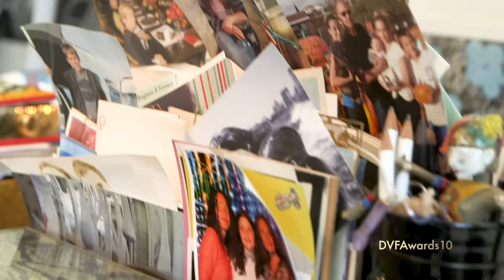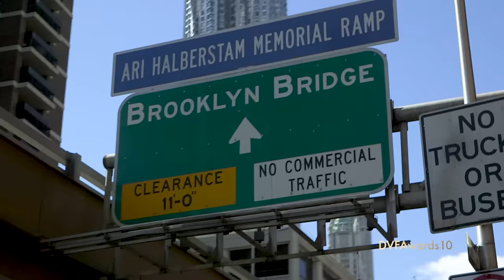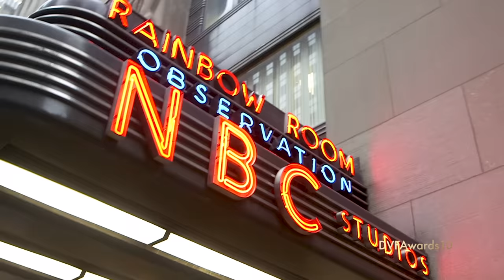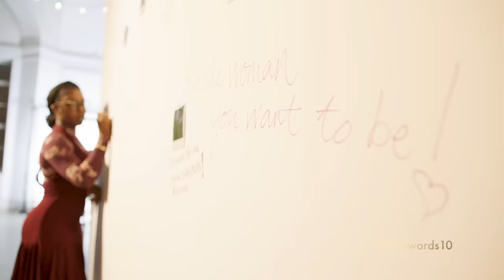DVF AWARDS: The Making of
Diane von Furstenberg and her team take us along on their journey in preparation for the DVF Awards 10th Anniversary. This year the event takes place at the Brooklyn Museum, honoring incredibly strong women - Anita Hill, Katy Perry, Susan Burton, Nadia Murad, ​and Hadeel Mustafa Anabwati.